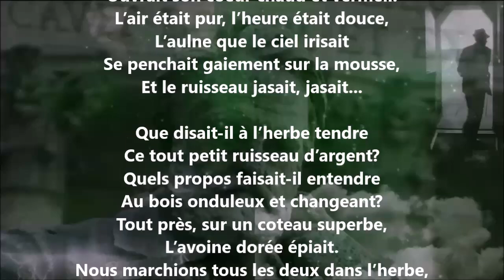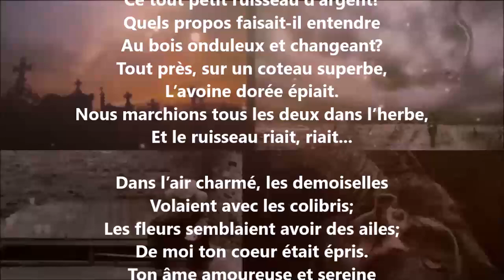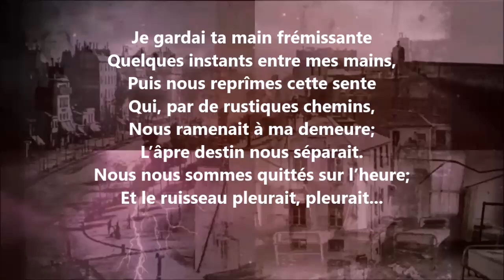Le ruisseau - Blanche Lamontagne lu par Yvon Jean